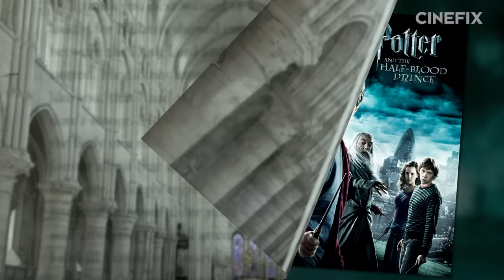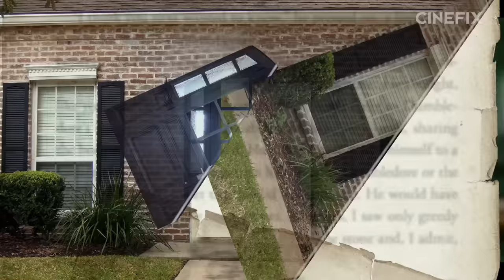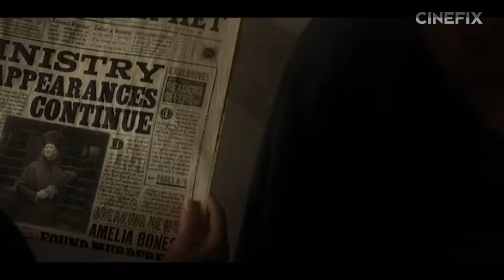Harry Potter and the Half-Blood Hallows! - What's the Difference?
And we're back! With 'Fantastic Beasts and Where to Find Them' coming out this weekend, what better way to celebrate than with the final two HP books for another dose of WTD.

Have you read any of the Harry Potter books? Have you read them all? Which is your favorite? Do you think prefer the books or the movies? Are you looking forward to Fantastic Beasts and Where to Find Them?

What other works would you like to see us explore on What’s The Difference?

Welcome to What's The Difference, where CineFix takes you step-by-step and page-by-page through all the differences between your favorite movies & shows and their source material. Adaptations are a tricky game, something always gets changed, added, or omitted in the process. Come back soon for more What's the Difference!